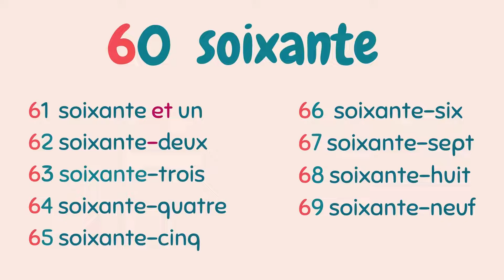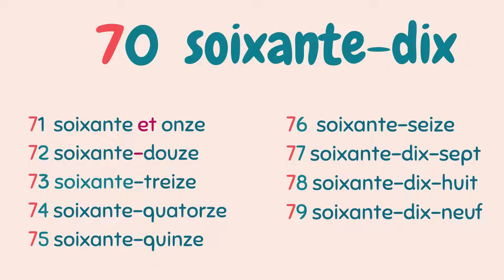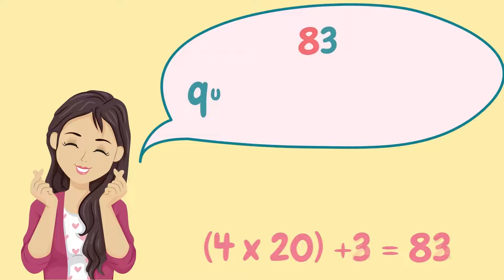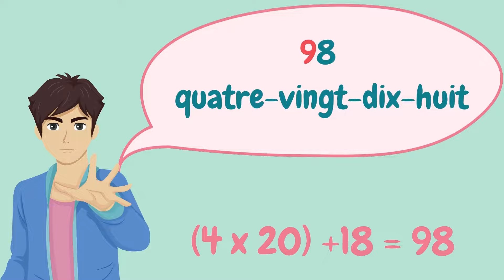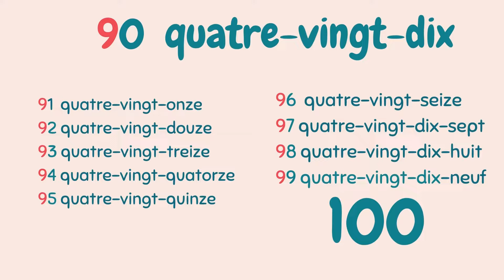Les nombres de 60 à 100, french numbers 60 -100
Apprendre et comprendre les nombres de 60 à 100, c'est facile!
Découvrez comment lire et écrire les nombres en français, aidez votre enfant à apprendre!
Amusez-vous bien!